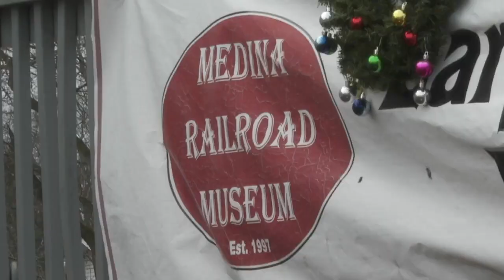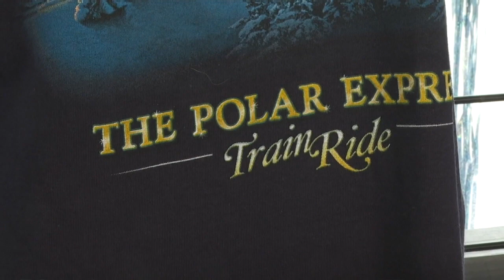The "Polar Express" is a fund raiser for the Medina Railroad Museum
It is a one hour round train ride from Medina to the North Pole with a guest appearance by Santa Claus. It must be the Medina Railroad Museum's popular "Polar Express".